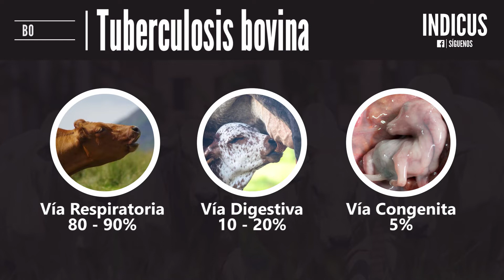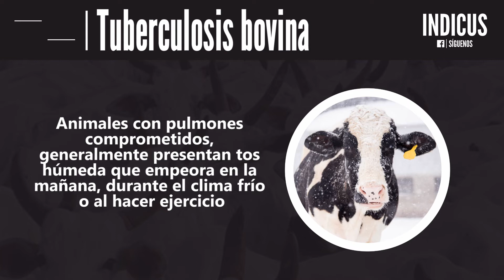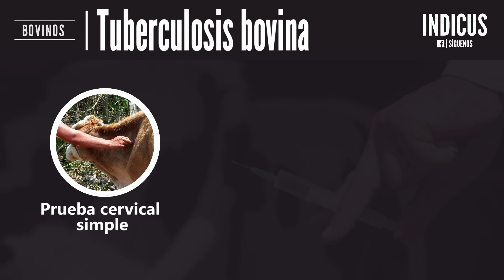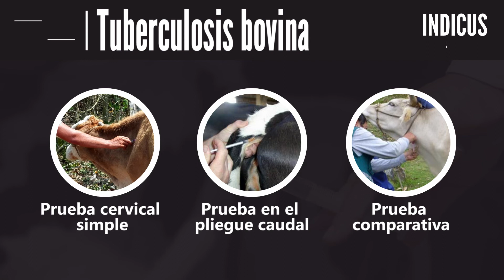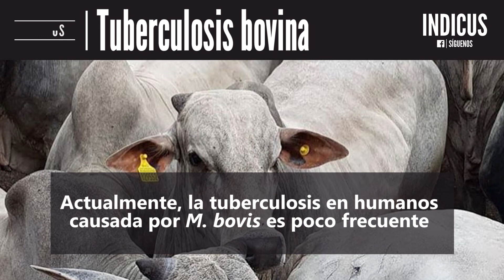Tuberculosis bovina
Referencias:
Gasque G.R. (2008). Enciclopedia Bovina. Universidad Nacional Autonoma de México, Facultad de Medicina Veterinaria y Zootecnia.

Gutiérrez O.A.P. (2014). Caracterización Biológica del veneno de Conus californicus sobre Mycobacterium bovis (Tesis de maestría). Centro de Investigación Científica y de Educación Superior de Ensenada.

Organización Mundial de Sanidad Animal (OIE). Recuperado de

Patraca R.A. (2015). Tuberculosis bovina: análisis retrospectivo (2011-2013) de muestras nacionales remitidas al laboratorio central regional de monterrey, A.C. para el diagnóstico de tuberculosis (Tesis de Maestría). Facultad de Medicina Veterinaria y Zootecnia Facultad de Agronomía, Universidad Autónoma de Nuevo León.

Rojas G.M.L. (2010). Manejo de enfermedades en el ganado de carne y leche. Corporación Universitaria Minuto de Dios. UNIMINUTO. Instituto de Educación Virtual y a Distancia, Bogotá, Colombia.

The Center for Food Security & Public Health. (2009). Tuberculosis Bovina. Recuperado de